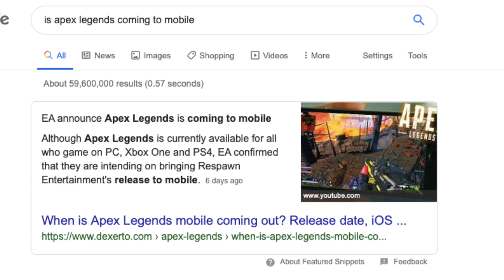Apex Legends Is Going Mobile Soon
Hey guys n gals lucky here with another one :)
You read the title right it is happening sooner than we think !